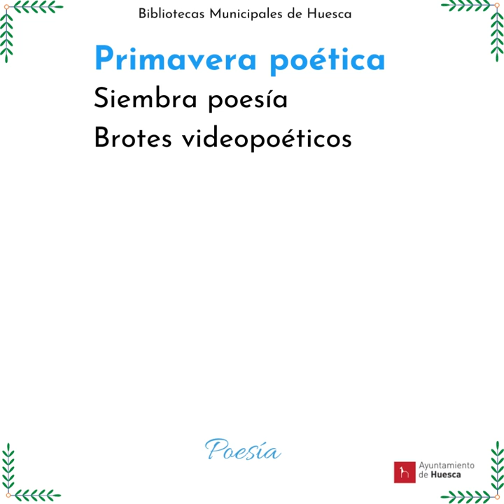Brotes videopoéticos. Diego Colás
Primavera poética en las Bibliotecas Municipales de Huesca
Siembra Poesía. Del 15 al 31 de marzo.